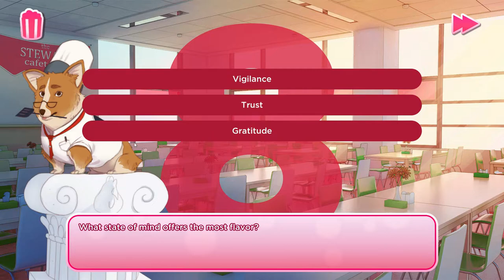I Love You Colonel Sanders [Full Game | No Commentary] PC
I Love You Colonel Sanders Full Game Walkthrough No Commentary 1080p 60fps played in Steam on PC

Completed the game and got the true ending. I've played a lot of visual novels and this one might be the weirdest of them all. By the way this is an official game by KFC. I thought it was fan made at first but nope. It's official. I know this game is called I love you Colonel Sanders but I really wanted to date Aeshleigh. Such a shame. Hope you enjoyed this video.